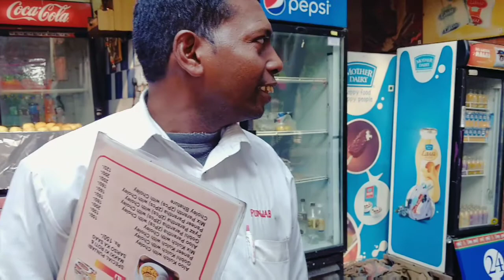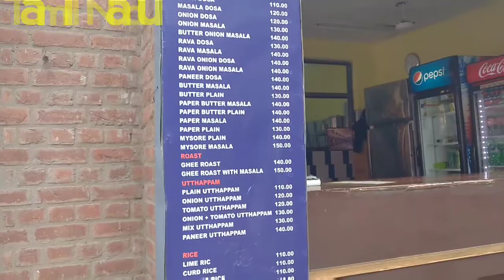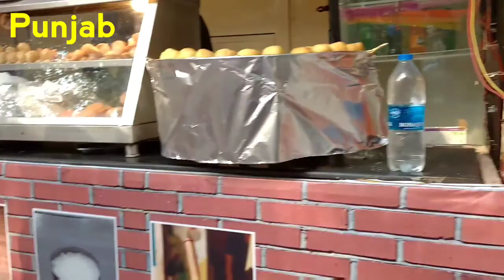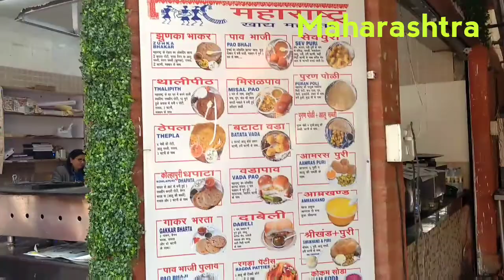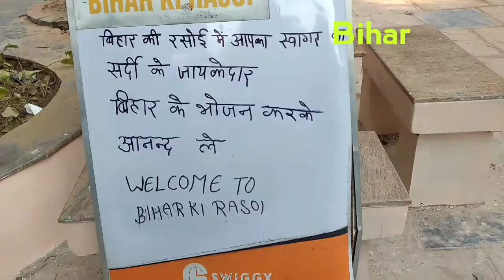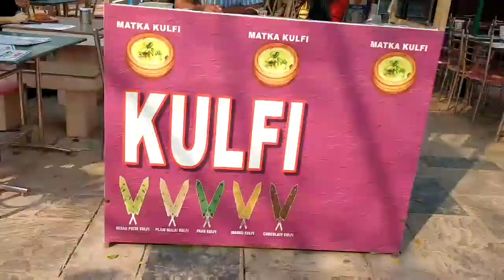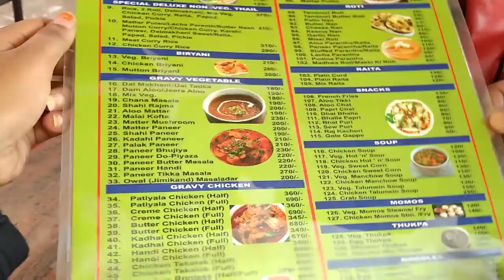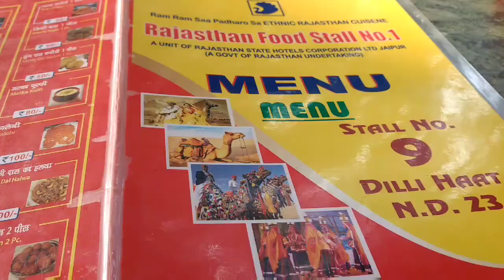Dilli Haat Food Vlog | Part 2 | Dilli haat haul | Best street Food on Delhi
Dilli haat food haul
dilli haat food vlog
Dilli haat ina